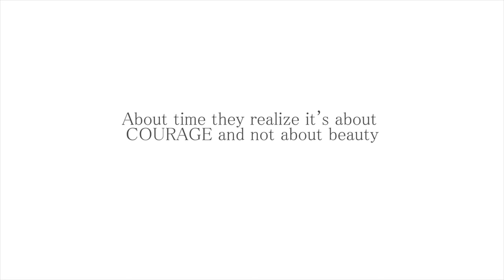Majaz : Naujwaan Khatoon se : Lubna Salim : Urdu Studio with Manish Gupta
Asrar ul Haq Majaz (Urdu: مجاز لکھنوی, Hindi: मजाज़ लखनवी) (19 October 1911 – 5 December 1955) was an Indian Urdu poet. He was known for his romantic and revolutionary poetry. He composed ghazals and nazms in Urdu.

Born as Asrar ul Haq in Rudauli, Bara Banki, UP, India. He received his early education in Lucknow and Agra, and did his B.A. at Aligarh Muslim University. He considered Fani Badayuni as his 'ustad'.